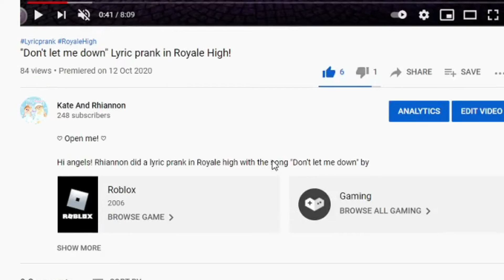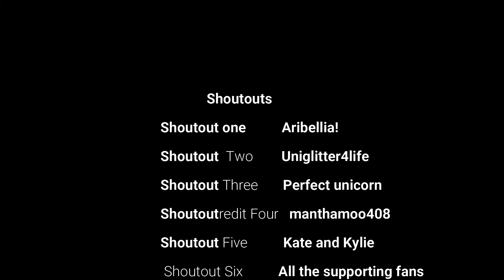2020 REWIND!!! HAPPY NEW YEAR!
♡ Open me! ♡

Hello angels! Sorry were being so inactive were trying to post once a week it's the best we can do!:c  HAPPY NEW YEAR!!! I've had a really rough year but I hope 2021 will be a better year!

˚✧˚Thumbnail made by:
˚✧˚Rhiannon
˚✧˚App: pixlr editor

˚✧˚Sub count: 248
˚✧˚Goal: 250 on january 2nd???

♡Q&a♡

♡Can you friend us?
♡Rhiannon is taking friend requests

♡Are you guys sisters?
♡O.O ummmm it's a secret hehe

♡Q&a finished♡

Bye!